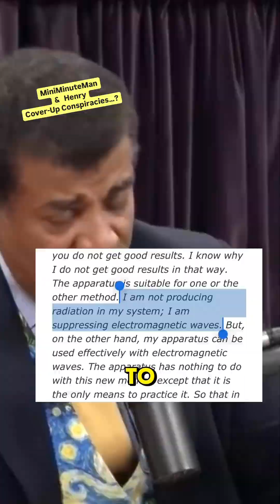Neil Degrasse Tyson and “The Nikola Tesla Fan Club”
🌟🌀 The Radioactive Tesla Turbine by TesTur Energy! 🌟🌀

At TesTur Energy, we’re pioneering a groundbreaking approach to sustainable power generation.

Imagine harnessing the relentless force of radioactive materials to produce electricity!

Our latest innovation incorporates radioactive Tesla turbine discs into our turbines, leveraging the intense heat generated by radioactive decay. 🌌💫

🔬 Here’s the science: Radioactive decay releases a significant amount of heat.

By integrating this process within Tesla turbine discs, the fluid passing through the turbine expands with a net gain due to this added heat—think of it as the “reheat factor” in thermodynamics.

This expansion results in an increase in the fluid’s velocity and pressure, thereby boosting the turbine’s output without additional mechanical input.

But why stop there?

Inspired by the “Stargate” series, we propose an “iris” moderator—a mechanism resembling the iconic Stargate iris.

This device would regulate how far the moderator iris is contracted and reactivity within the turbine system, allowing precise control of the decay rates and energy output and ensuring safety despite the high-energy processes involved. 🌟🔧

🌍🛡️ At TesTur, we’re not just about innovation; we’re about smart, sustainable solutions.

By integrating concepts from theoretical physics and popular culture, we aim to engage, educate, and inspire.

The future is here, and it’s powered by advanced, efficient, and thrilling technology!